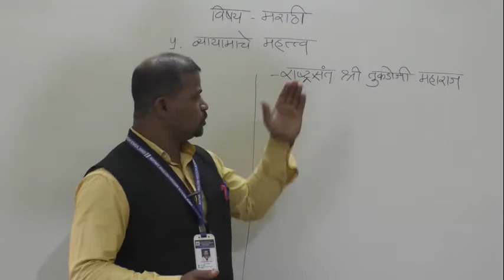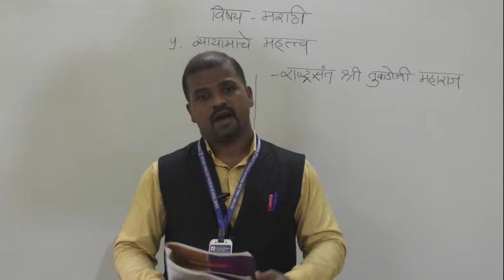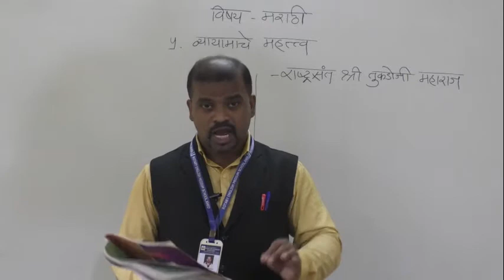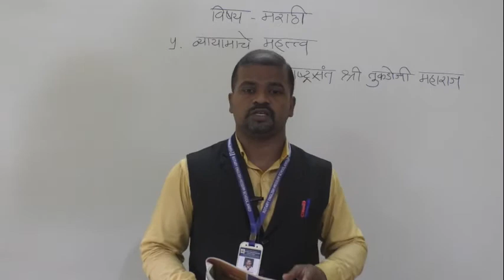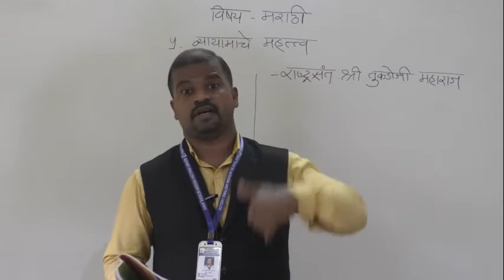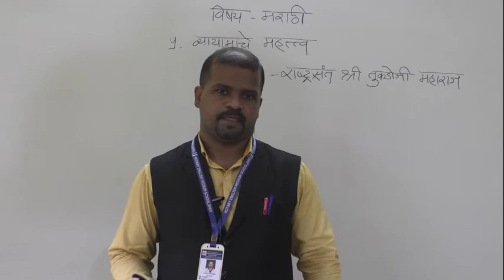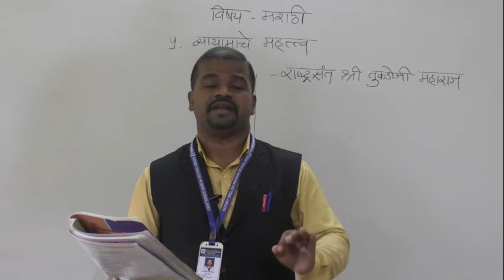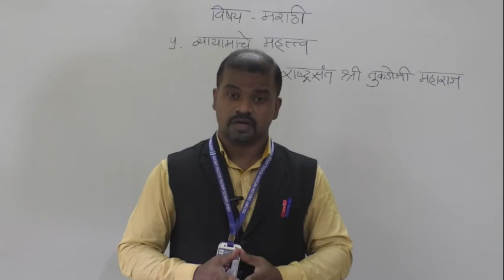vyayamache mahatva IX Marathi